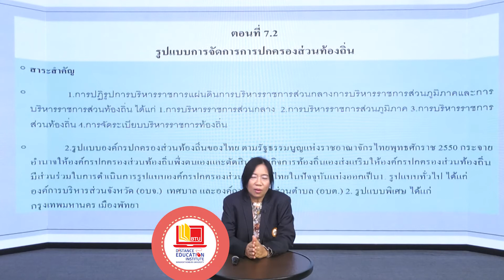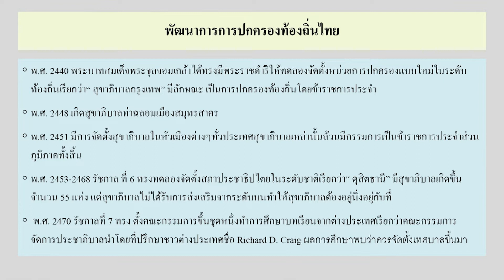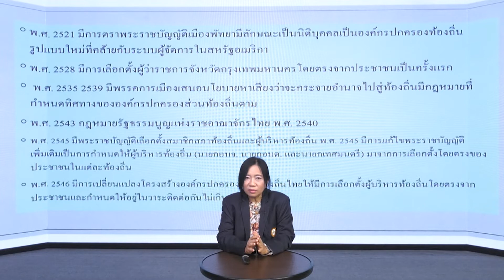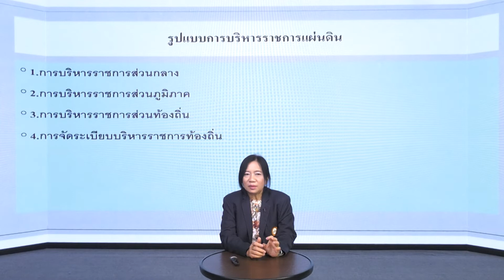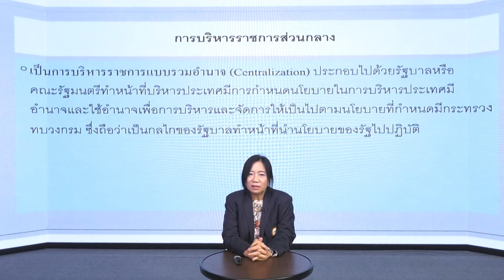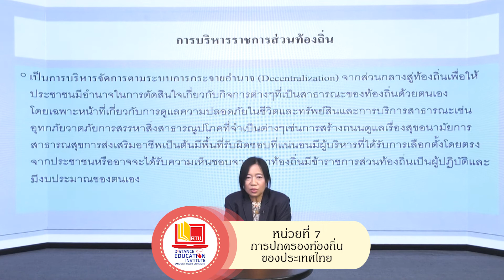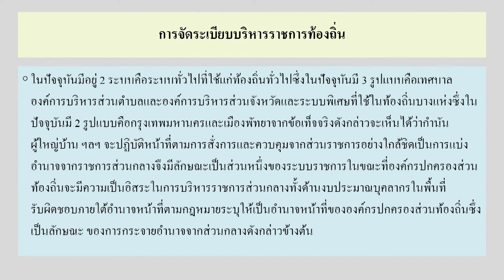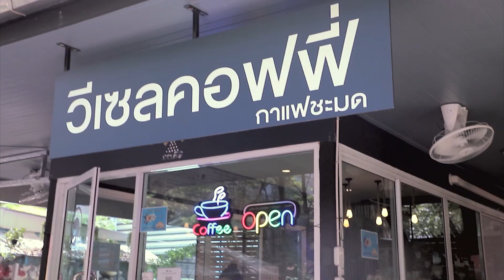PA422 ยุทธศาสตร์การปกครองท้องถิ่น หน่วยที่ 7 EP.2